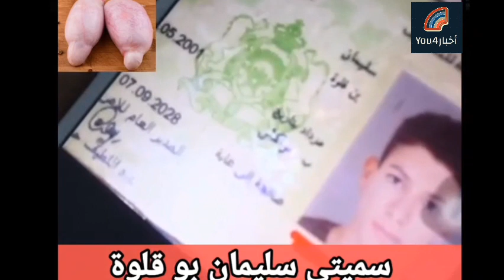وسماع ليا هدي عودتاني😱والله تغادي تسطاااا🤔🤔